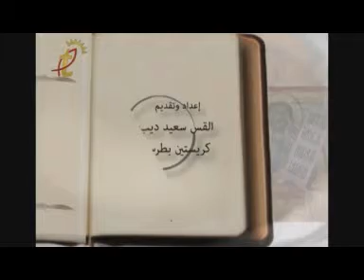Episode 5 Mutual Faith نبؤات أشعياء عن المسيح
برنامج الإيمان المتبادل هو سلسلة  مواضيع روحية عميقة ومشوّقة  مع القس سعيد ديب وتحاوره مديرة العلاقات العامة في جمعيّة الإيمان المتبادل في لبنان السيدة " كريستين بطرس " وقد بث هذا البرنامج على شاشة نور الشرق  2014 . نصلّي أن تقترن مواضيع هذه الحلقات بإيمانكم، إستمتعوا معنا. لمزيد من المعلومات :